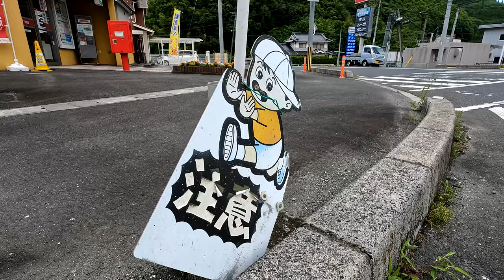・フルカラー版！？『飛び出し注意標識』/ 岡山県美作市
様々な形式や種類が存在する「飛び出し注意標識、看板」です

　　フルカラーでとても見やすく、顔の部分が切り抜きになっているのも珍しい？
　　手、逃げているのか？　何かを追いかけてるのか？？ (謎)
　　注意の文字は蛍光塗料だったのか？
　　注意の文字の上には剥がれかけていますが蛍光テープを貼り付けていたようです

　　　　　岡山県美作市豆田
　　　　　Gopro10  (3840x2160 4K 60p)　　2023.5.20